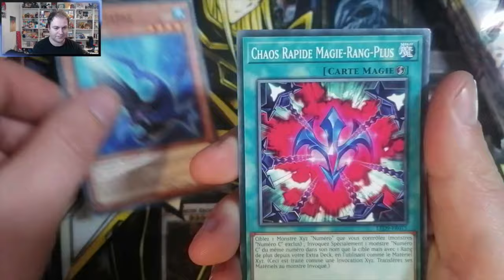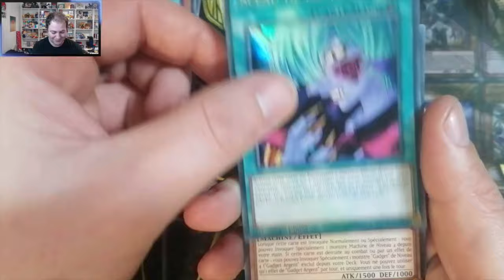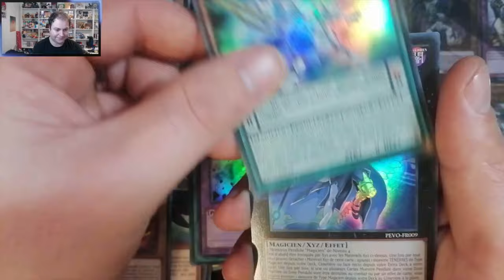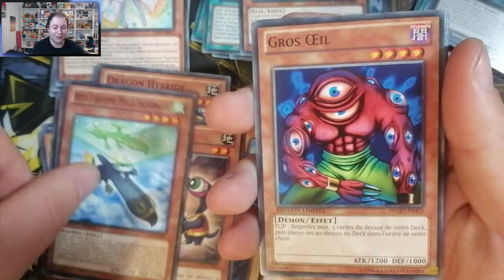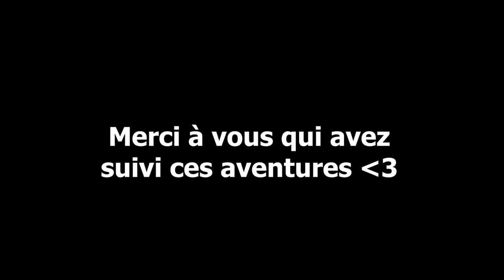Yugi'Noël #24 - Le grand final